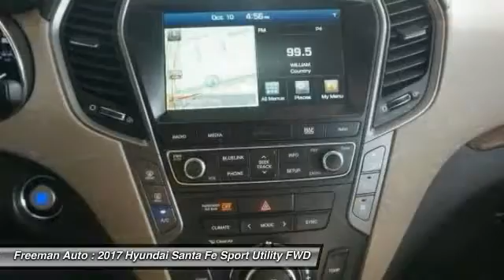2017 Hyundai Santa Fe Irving TX HHU209157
2017 Hyundai Santa Fe Limited Ultimate

Freeman Auto
1840 E Airport Fwy

Looking for the right sport utility? Today could be your lucky day. With 10 miles, this Java Espresso, 2017 Hyundai Santa Fe equipped with Automatic transmission could be yours. Request more information and set up a test drive right away.